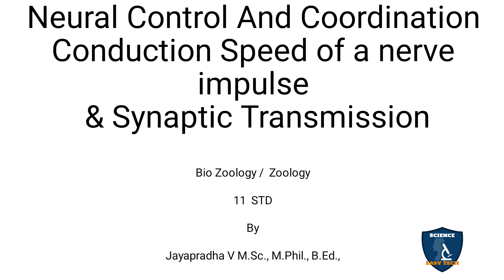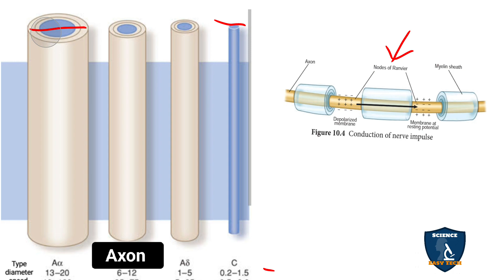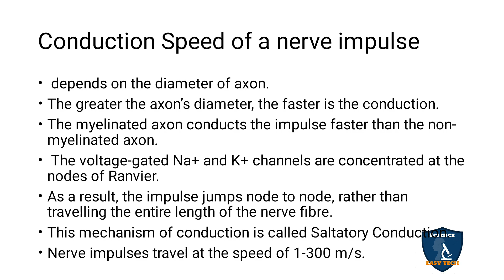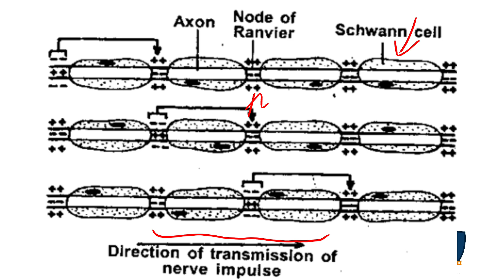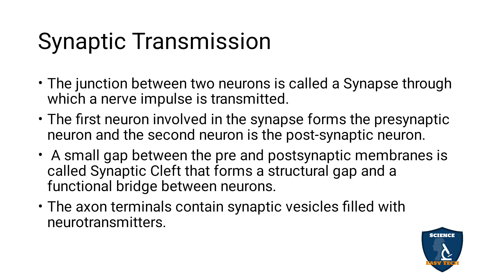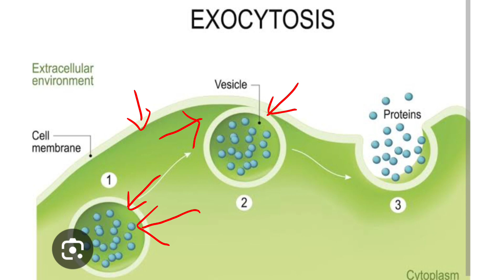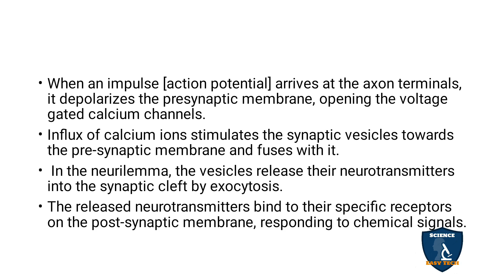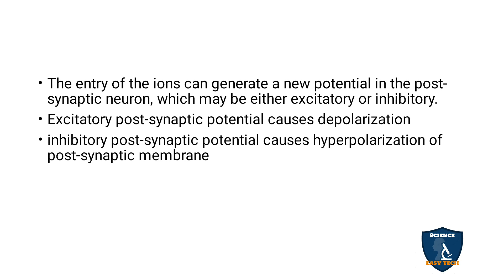Conduction Speed of a Nerve Impulse & Synaptic Transmission Tamil | Chapter 10 |Zoology | Class11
Conduction Speed of a Nerve Impulse & Synaptic Transmission  in Tamil | Neural Control and Coordination  | Zoology | 11 Class | Science Easy Tech
Subject: Biology Zoology
Class: 11
Unit : 4
Chapter 10: Neural Control and Coordination
Syllabus: TNSCERT
Topic : Conduction Speed of a Nerve Impulse & Synaptic Transmission   in Tamil
Conduction Speed of a nerve impulse
Synaptic Transmission